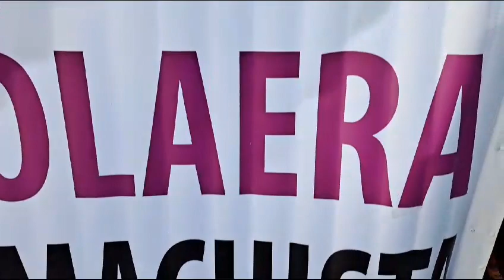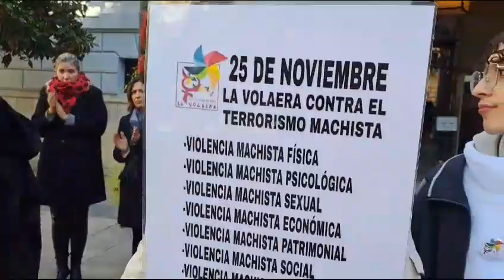Manifiesto de La Volaera ante el 25N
Un año más, en la antesala del 25N, la asociación La Volaera, que trabaja los 365 días al año para dar cobertura a mujeres que sufren violencia y a las familias de quienes han sido asesinadas, ha recordado sus nombres y reivindicado mejoras en la red de protección.